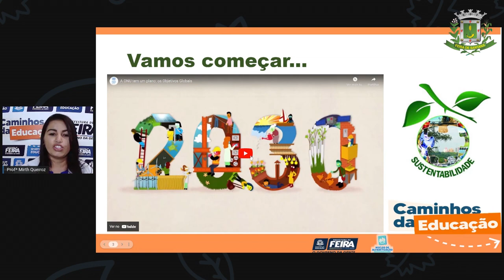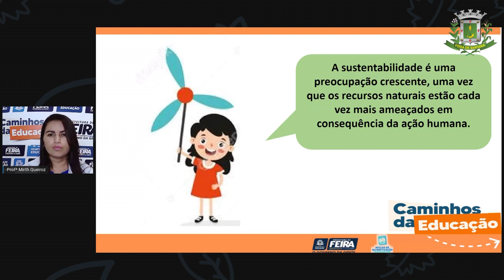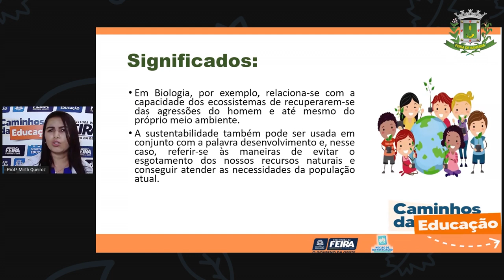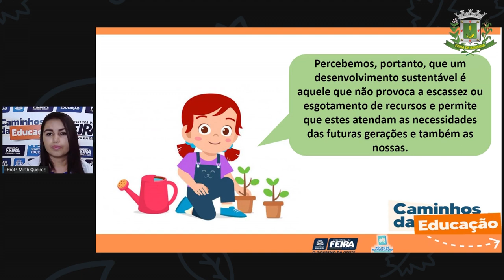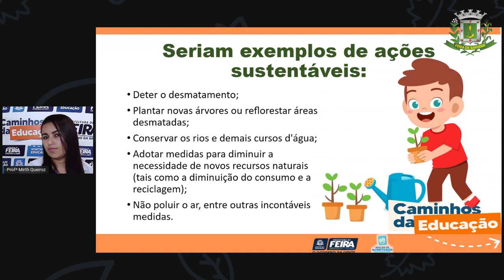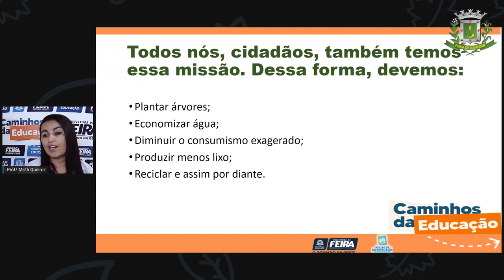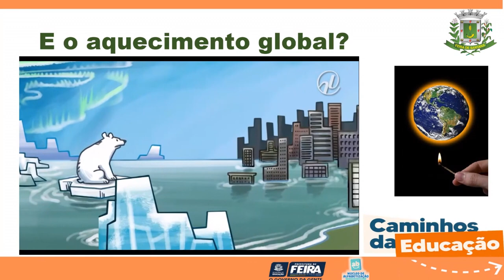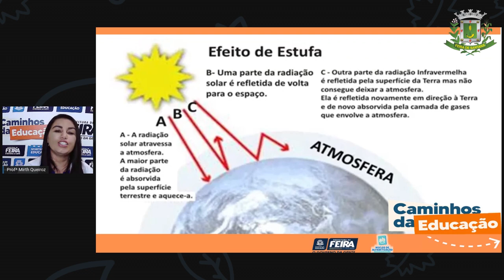4ºANO AULA 118 Ciencias Humanas Problemas ambientais e sustentabilidade Profª MIRTH